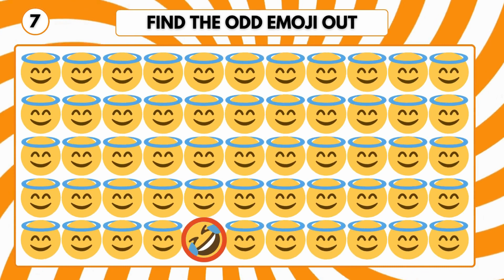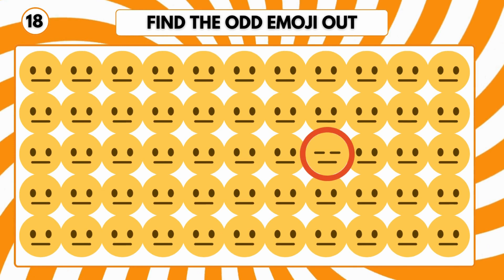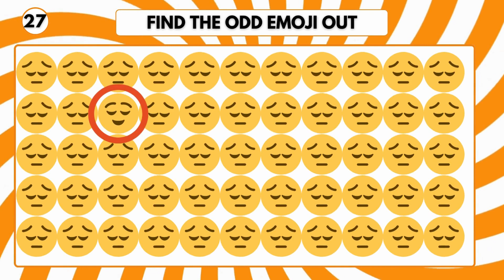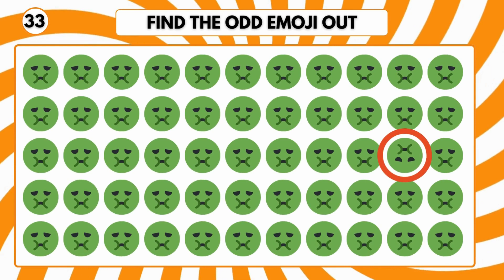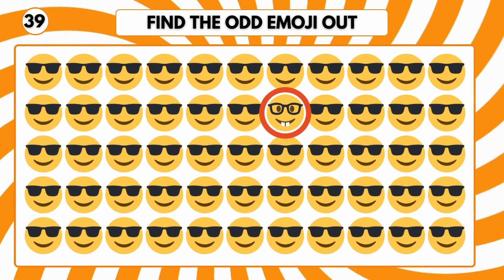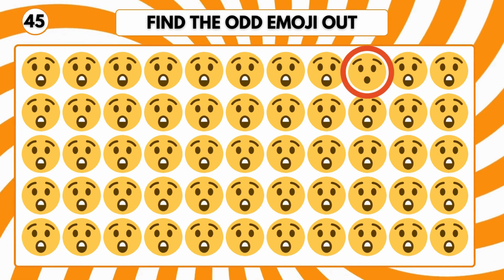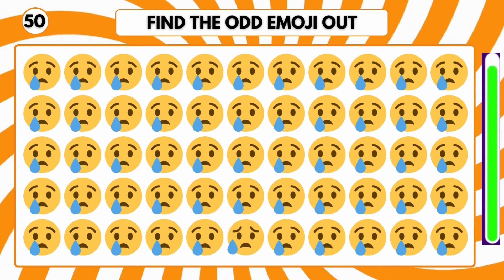🤔 Can You Spot It? Find The Odd Emoji Out Challenge! 🎯 | Test Your Skills!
🧐 Ready to challenge your observation skills? Dive into our "Find The Odd Emoji Out" game and put your sharp eyes to the test!

In this fun and engaging video, you're tasked with spotting the emoji that stands out from the rest. Perfect for all ages, this game is not only a great way to pass the time but also a fun way to train your brain!

🌟 How to Play:
1. Each set of emojis will appear on your screen for a limited time.
2. Your task is to find the one emoji that is different from the others.
3. Keep track of how many you get right!
4. Answers will be revealed at the end - no peeking!

💡 Why You’ll Love This Game:
- It's a great brain workout for any age.
- Improves attention to detail and concentration.
- Fun way to compete with friends and family.

Thank you for playing along! How did you do? 🎉